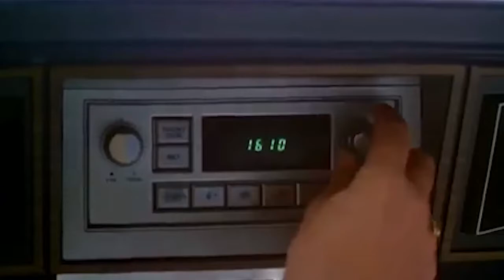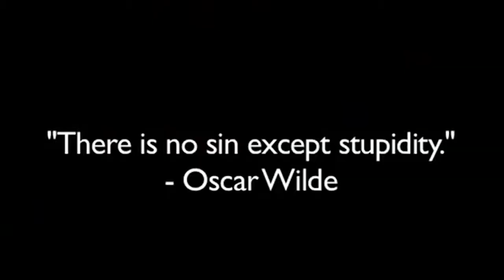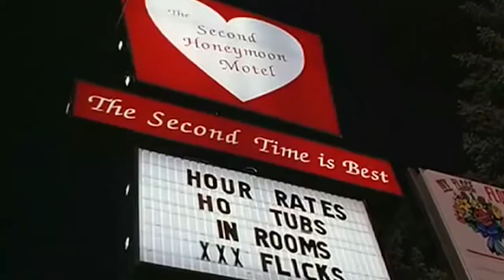TJ's Top Ten comedy movies of the 90s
It's my personal top ten comedy movies of the 90s. It's all subjective so if you feel I got the order wrong or missed out on some classics, I want to know.

10. 00:33​ Waynes World
09. 02:26 Rush Hour
08. 04:50 The Waterboy
07. 07:08 High School High
06. 08:41 Hot Shots - Part Deux
05. 09:39 Ace Ventura - Pet Detective
04. 11:36 Naked Gun 2: The Smell Of Fear
03. 13:30 Austin Powers 2 - The Spy Who Shagged Me
02. 15:50 Dumb and Dumber
01. 18:28 Happy Gilmore